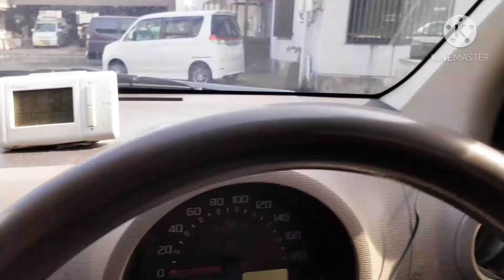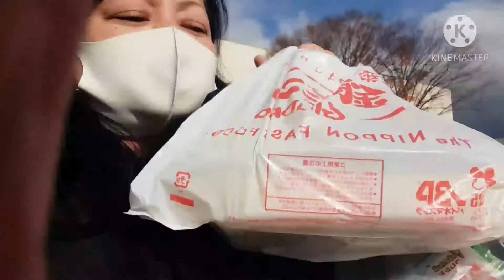BUYING IN GINDACO TACOYAKI JAPAN